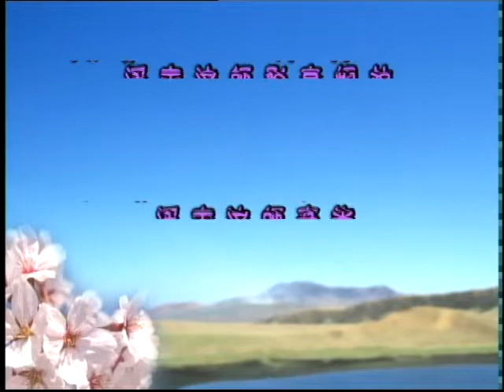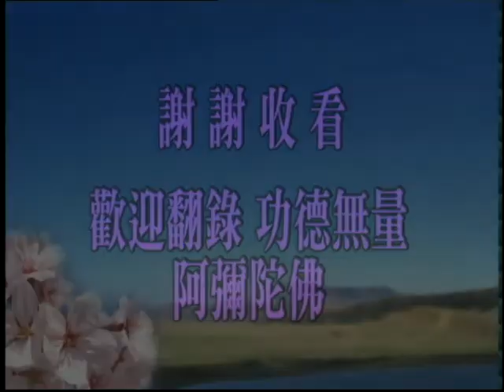佛說十善業道經 第102集｜淨空老和尚主講